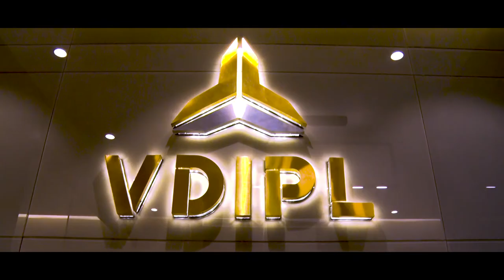VDIPL(Vaibhav Deshmukh Infra pvt.LTD)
video by OSR (om sai ram) photography
Contact Sachin Patil (Nana) 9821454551/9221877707